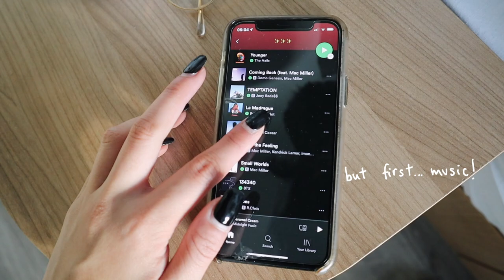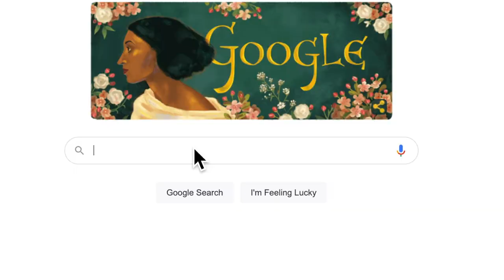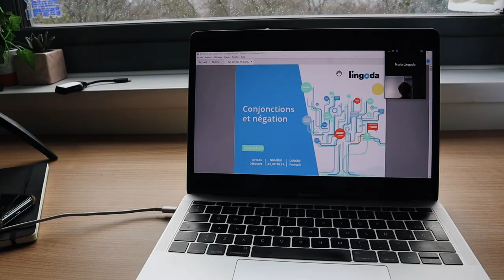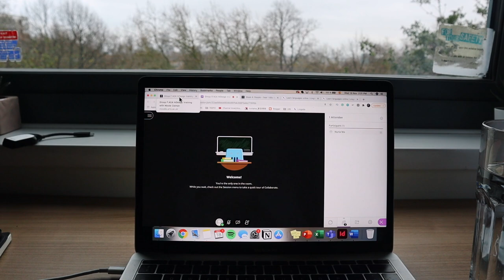productive study day | a vlog.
Hey guys! Today's vlog is a productive study day vlog. Hope you enjoy it!

☁︎SOCIALS ☁︎

☁︎ MUSIC ☁︎

☁︎ FAQ ☁︎

name: Nuria
age: born in 2002
height: 167 (5’5”)
‣ Canon g7x
‣ Canon eos M50
‣ 11-12mm lens